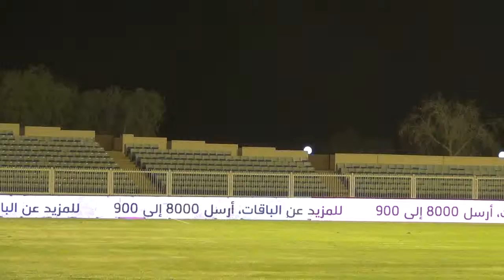damak x najran 2nd half CPC